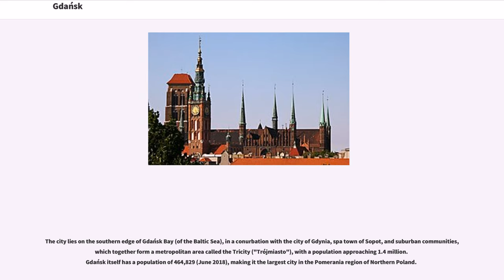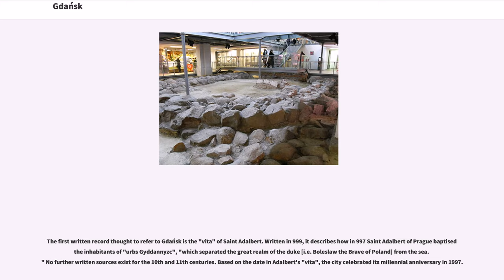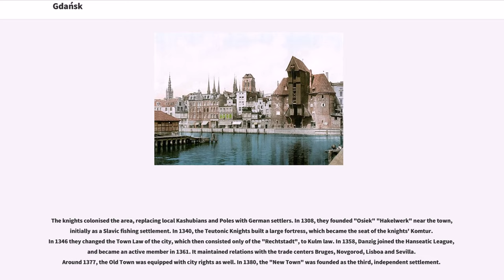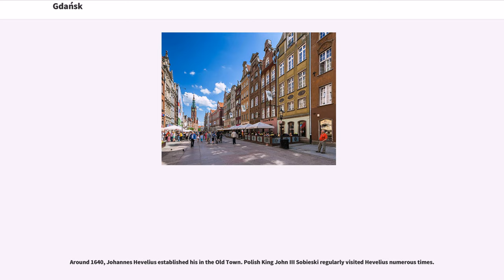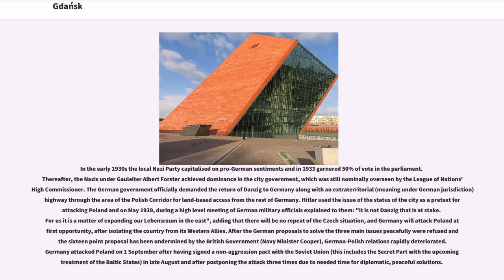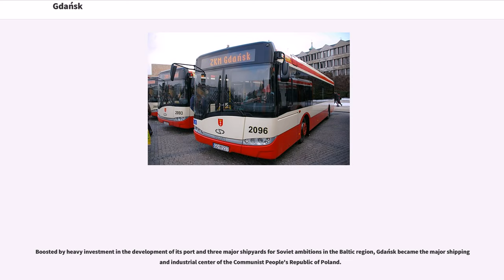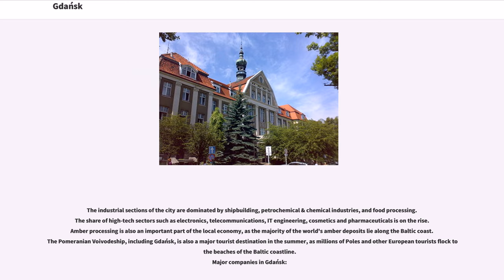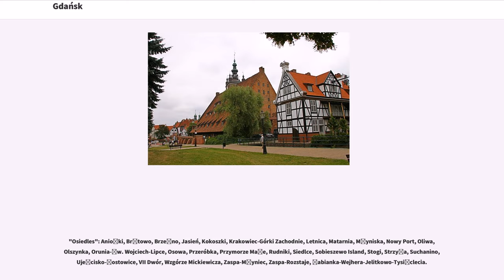Gdańsk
Gdańsk (, ; ) is a Polish city on the Baltic coast. It is the capital of the Pomeranian Voivodeship and the capital of Kashubia, Poland's principal seaport and the centre of the country's fourth-largest metropolitan area.

The city lies on the southern edge of Gdańsk Bay (of the Baltic Sea), in a conurbation with the city of Gdynia, spa town of Sopot, and suburban communities, which together form a metropolitan area called the Tricity ("Trójmiasto"), with a population approaching 1.4 million. Gdańsk itself has a population of 464,829 (June 2018), making it the largest city in the Pomerania region of Northern Poland.

Gdańsk is the capital of Gdańsk Pomerania and the largest city of Kashubia. With its origins as a Polish stronghold erected in the 980s by Mieszko I of Poland, the city's history is complex, with periods of Polish rule, periods of Prussian or German rule, and periods of autonomy or self-rule as a "free city". In the early-modern age Gdańsk was a royal city of Poland. It was considered the wealthiest and the largest city of Poland, prior to the 18th century rapid growth of Warsaw. Between the world wars, the Free City of Danzig was in a customs union with Poland and was located between German East Prussia and the so-called Polish Corridor.

Gdańsk lies at the mouth of the Motława River, connected to the Leniwka, a branch in the delta of the nearby Vistula River, which drains 60 percent of Poland and connects Gdańsk with the Polish capital, Warsaw. Together with the nearby port of Gdynia, Gdańsk is also a notable industrial center. In the late Middle Ages it was an important seaport and shipbuilding town and, in the 14th and 15th centuries, a member of the Hanseatic League.

In the interwar period, owing to its multi-ethnic make-up and history, Danzig lay in a disputed region between Poland and the Weimar Republic, and later Nazi Germany. The city's ambiguous political ...